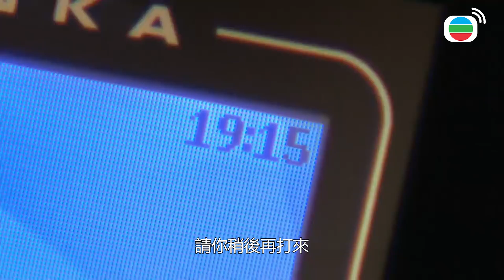是你變得走得太快不是我變了！！如果你關心我的話就不會讓我白等！！ | 完美叛侶 | 陳豪、邵美琪、黃智賢、簡慕華、湯洛雯｜TVB戲劇精華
一個戰無不勝的律師敖柏言(陳豪飾)，認為掌握了法律規範，形同掌握了人生，可以與至愛的妻子曾寶琳(邵美琪飾)建築完美人生，可惜當兩個步伐目標不一致的時候，背叛就發生，完美世界亦隨之崩潰！ 律師事務所合夥人柏言年青時與弟弟敖柏泓(朱敏瀚飾)曾經歷人生絕境，以致他誓言要攀上權力的高峰。為求目的，善於掌控一切的柏言，處事可以完全不顧他人感受。一直在背後默默支持他的寶琳，和曾共渡患難的柏泓，看著柏言的轉變，漸漸感到疏離。其後寶琳母親離世，心靈失落的寶琳，被一直守護在她身邊的呂永恆(黃智賢飾)闖進了內心世界。永恆也是律師，但身份、地位、名譽皆不及柏言，但偏偏他卻能滿足寶琳心中所需。自此敖家充滿了猜疑和謊言，寶琳決定離開，卻遭遇離奇襲擊，事後她更懷疑主使人就是枕邊人柏言！一連串事件將柏言推向絕望的深淵… 最後為了挽回感情，尋回真摰人生，柏言決定從心出發，尋回失落的真心。